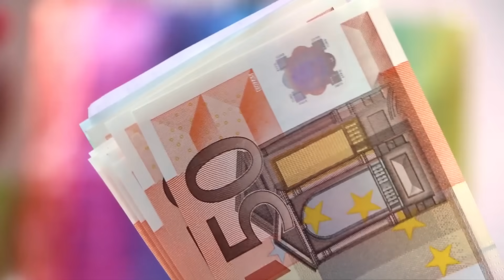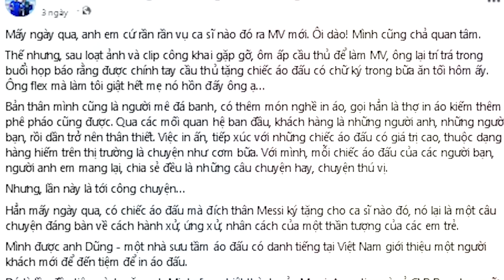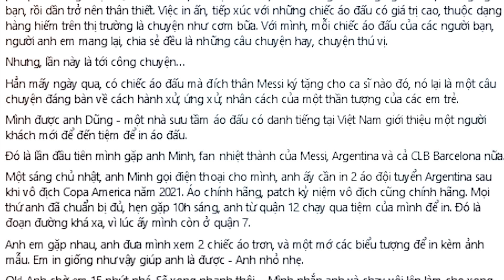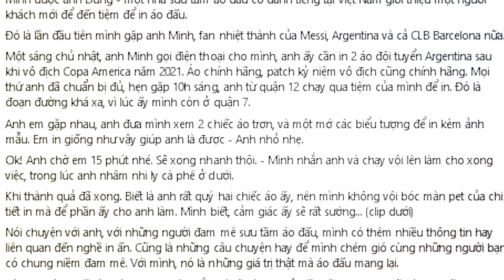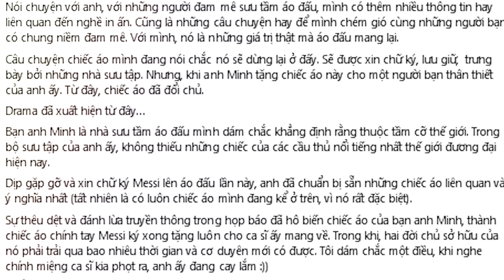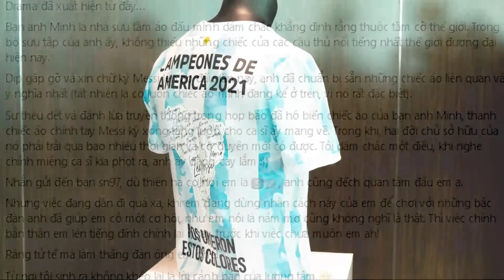CHUYÊN GIA TIẾT LỘ MESSI KHÔNG TẶNG VÀ KÝ CHO JACK ÁO NÀO,NGHI ÁN NHẬN VƠ ÁO NGƯỜI KHÁC LÀM TỪ THIỆN